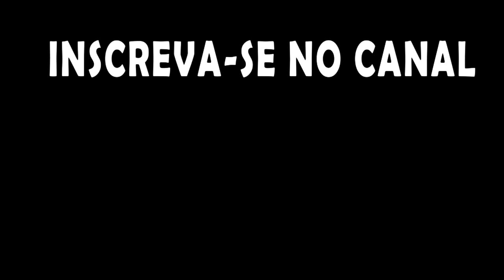Será que vai dar tempo? . - ONI Mk3. T13EP20 OprimidosxOpressores 2.0.